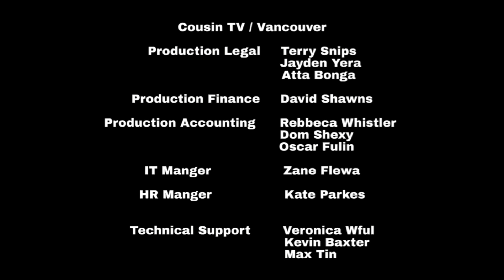School Friends | Fame & Popularity | Season 2 Episode 20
After Saving Space, The Gang get a chance of being famous, going on Tv and much more. Everyone, Except Jaimie. Jaimie Gets super jealous and lets his jealousy get the best of him.

Adam and Fabian are twins he had to stay down another because the learning got ruined now they have adventures with a whole new life.

Adam is a Filthy Rich boy who really is short tempered but can be a friend if you need him.

Fabian Is Adams younger brother and is smart and caring he is very curious so if your stuck ask him

Cody Is There best friend he finds learning difficult but he does not let that stop him form being there Friend

Jamie used to a bully until Adam Showed him that bullying is not great and now he is teaching everyone else not to bully

Spencer is there nerd friend and basically tells them the answers for every test that the ask

Jennifer is Adam and Fabians Mum who does not taking nonsense she has anger issues to but does not get really angry all the time she thinks beauty is awesome and made Adam do it

Check These Channels Too.

Candi Cooki -    / @rcellayt-   (Posting whenever)

The Blues Family ( Videos are out new videos coming soon)